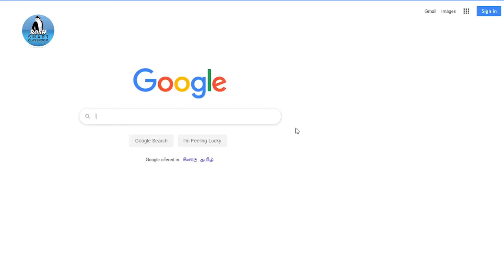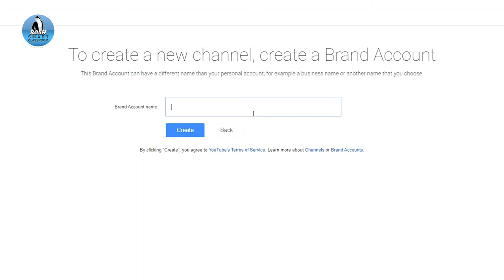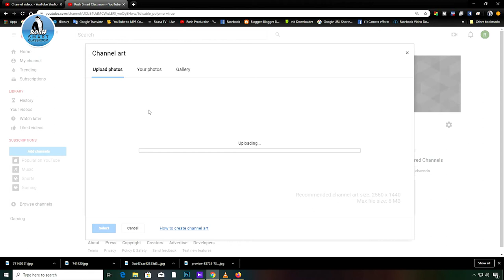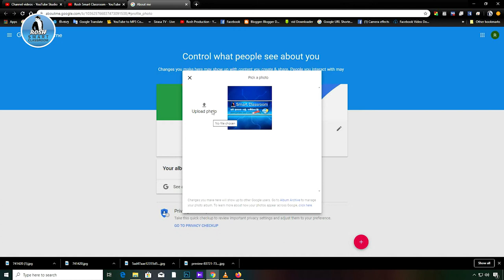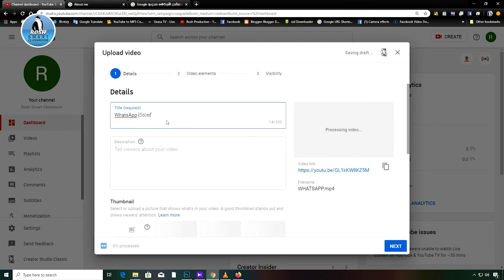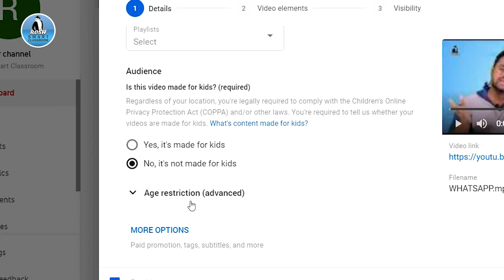How to create a Youtube channel | සිංහල | Episode 02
සාර්ථකව Youtube නාලිකාවක් නිර්මනය කරගන්නා ආකරය මම ඔයට සරල විඩිඩ්යට මේ විඩියො එකෙන් පැහැදිලි කරලා දෙන්නම්.step-by-step තමයි මම මේ වීඩියෝ සීරිස් එකම නිර්මාණය කරලා තියෙන්නේ ඉතින් ඔයාට පහසු වෙනවා ඔයාගෙම කියලා සාර්ථක youtube චැනල් එකක් නිර්මාණය කරගන්න.
මේ වීඩියෝව අතරතුර ඔයාට මොකක් හරි ප්‍රශ්නයක්  ඇති වුණොත් ඒක පල්ලහින් comment කරන්න අමතක කරන්න එපා .